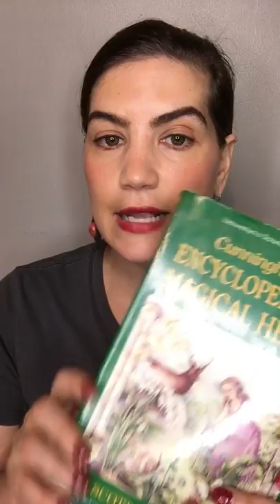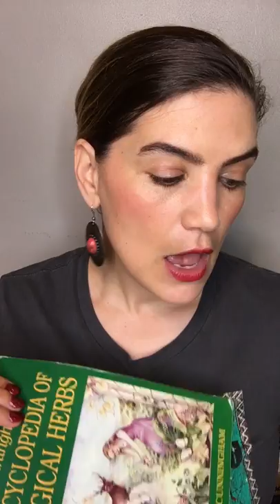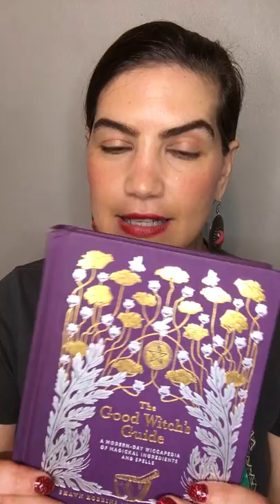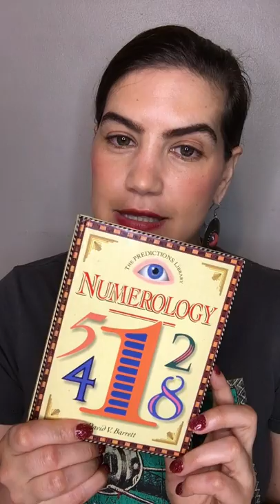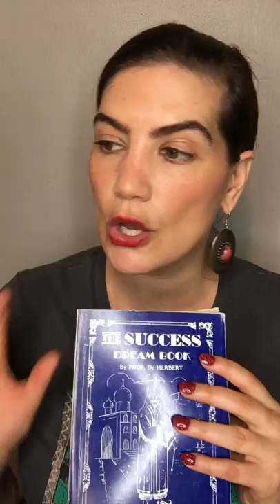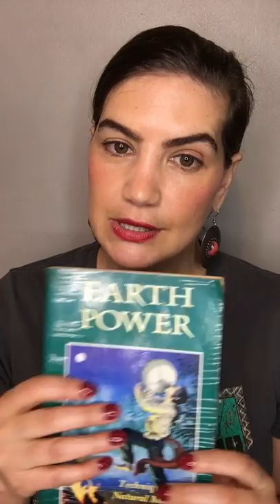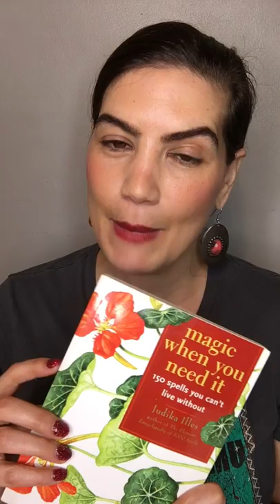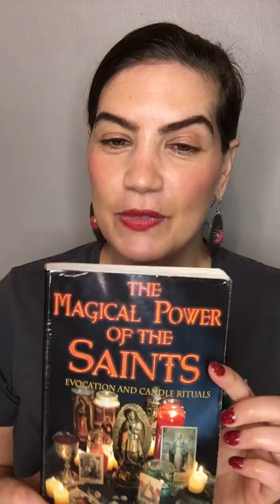Learn Spell Casting with Book Recommendations